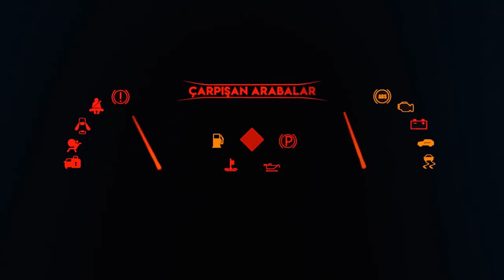Oyuncak Arabalar Kutu içinde